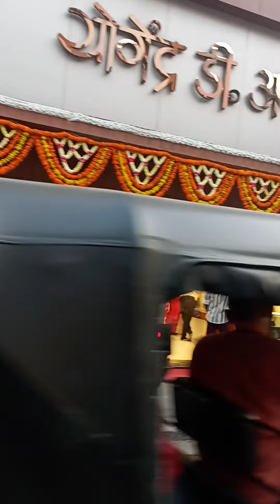Laxmi road pune market | best shopping market pune | best street shopping market pune#shopping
laxmi road pune | laxmi road cloth market

laxmi road me kaisa market he

pune laxmi road market kaisa dikhta he

Laxmi road pune market | best shopping market pune | best laxmiroad pune‎@waseemsaifi250

laxmi road me kapda kaisa milta he

laxmi road sasta kapda market kaha he

how laxmi market pune

laxmi market pune

road market pune